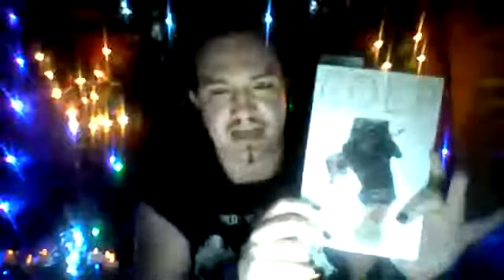Tim Mendees Reads: 12 - Mr Mannequin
Taken from 'Colp: Black and Grey' by Gypsum Sound Tales
getbook.at/colpBnG